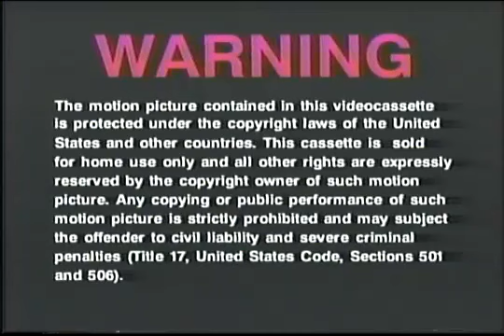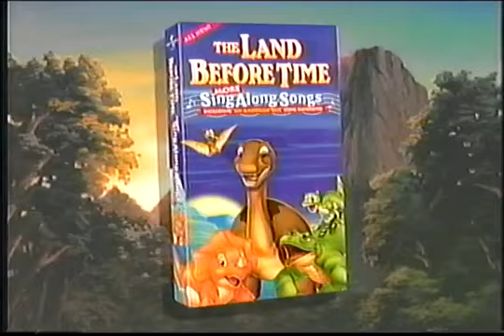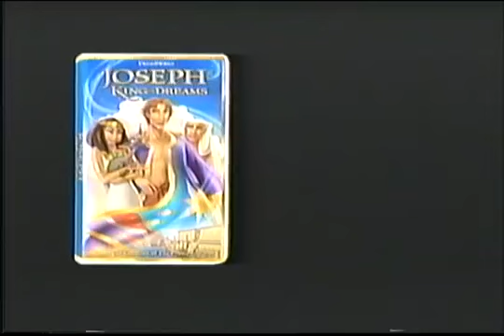Opening to The Land Before Time VII The Stone of Cold Fire 2000 VHS